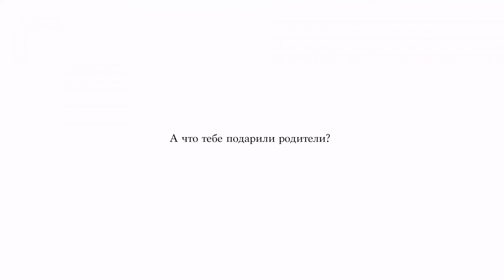when we are born